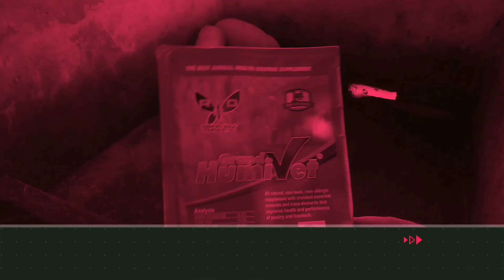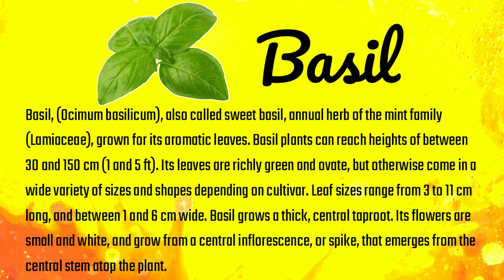PAANO ITANIM NAG BASIL or SWEET BASIL?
Materials and Resources:
Internet: